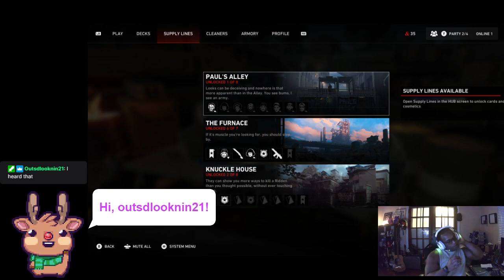Lets play a drinking game